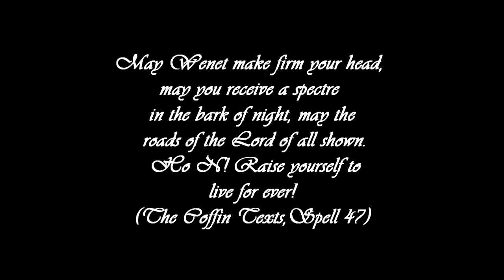The sculpture of Wenet the guard of the underworld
Graduation project, year (2015/2016)
Faculty of fine arts , sculpture department
Wenet the Hare goddess of the ancient Egyptians

Originally, she had the form of a snake and was called "The swift one". She came from the fifteenth Upper Egyptian province and was worshipped with Thoth at its capital Hermopolis (in Egyptian: Wenu). Later she was depicted with a woman's body and a hare's head.She was taken into the cult of Horus and later of Ra.

Her name can be represented with five different hieroglyphs, but she appears rarely in literature and inscriptions. An exceptional sculpture of her has been found by American archaeologists and is probably the only one of its kind found so far. Her name was taken into the highest royal position just once in the long Egyptian history. The only king bearing her name was Unas. Her male companion is Wenenu, who was sometimes regarded as a form of Osiris or Ra.